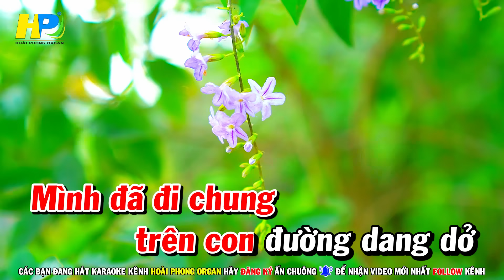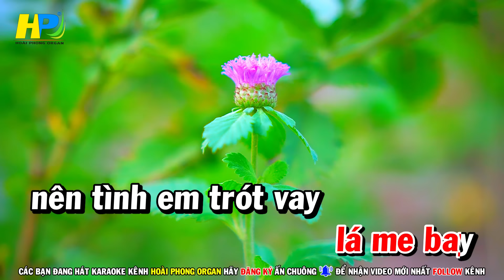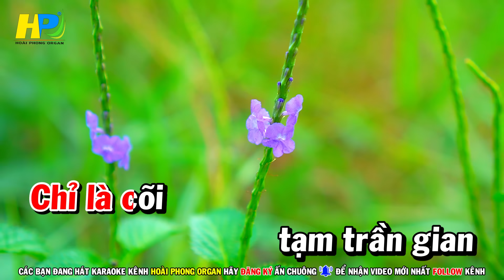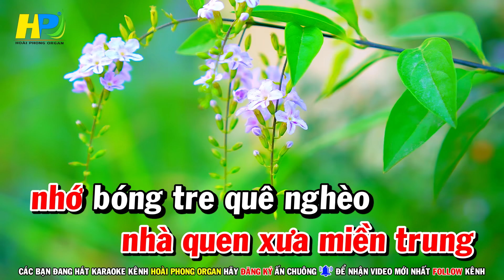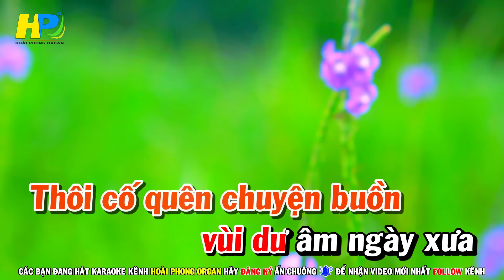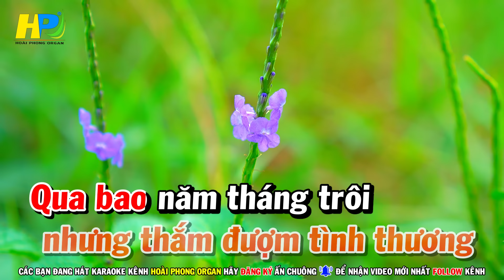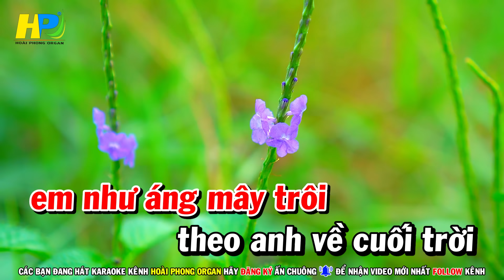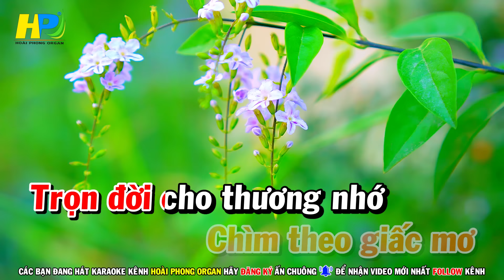Karaoke Liên Khúc Trữ Tình Nhạc Sống Dễ Hát - Đừng Nói Xa Nhau | Hoài Phong Organ